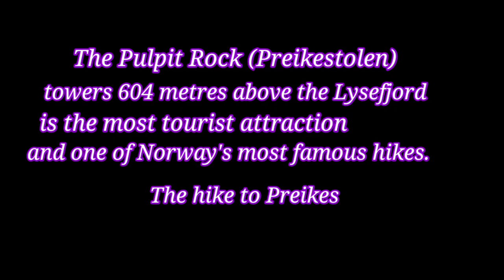PREIKESTOLEN ADVENTURE (The Pulpit rock)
Hello mga Bhebhe, I have another adventure vlog na isheshare ko sa inyo 😁,but this time is one of the most famous tourist attraction and most famous mountain hikes here in Norway 🇧🇻🤩. Enjoy watching guyz!!🤗💖